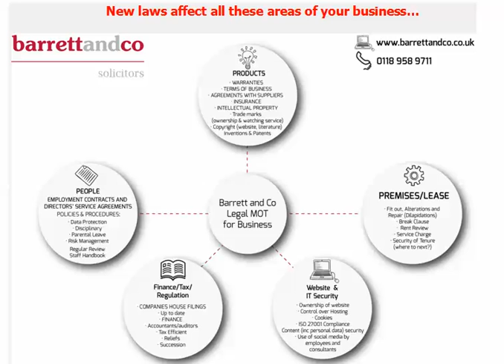Commercial Solicitor Martin Reynolds of Barrett and Co LLP Reading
Martin Reynolds, an extremely experienced commercial solicitor from Reading, runs a Business Legal MOT system for companies, where he can highlight immediate problems and holes in their legal cover.

Martin will answer questions on Human Resources, Products, Contracts, IT and websites, Intellectual property and company set ups in a one hour consultation.